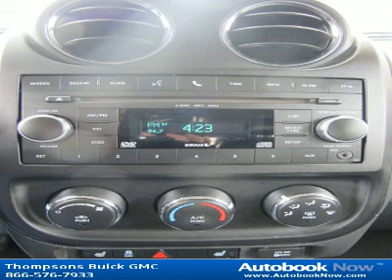2010 Jeep Patriot limited in Placerville CA for Sale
2010 Jeep Patriot limited
Stock #: G16349
Price: $18,588
Miles: 48,053
Trim: limited
Color: Brilliant Black Crystal Pearl
Interior: Ebony LIMITED Leather
Transmission: Variable
Drivetrain: 4WD